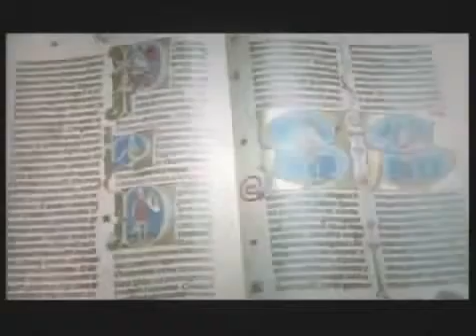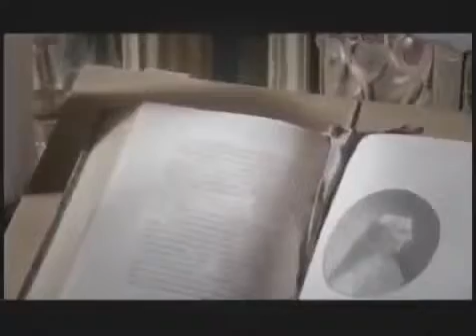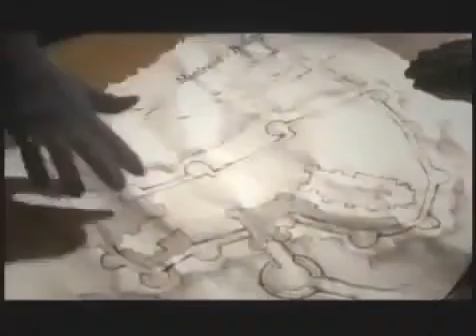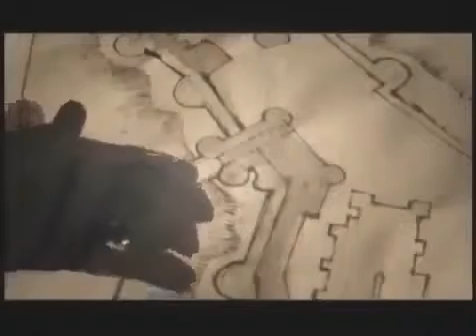Castles of Medieval Ages | Towering Fortress vs Invaders | Military